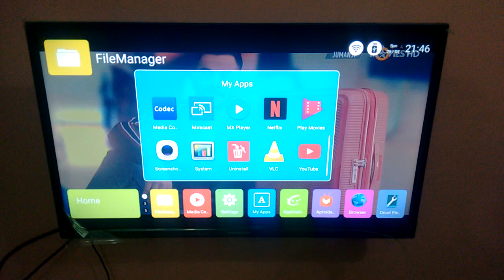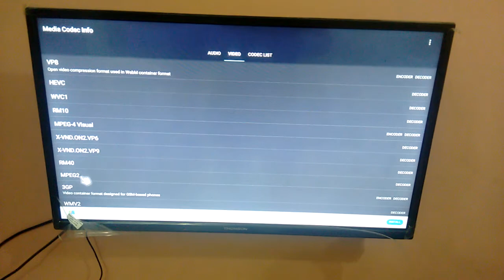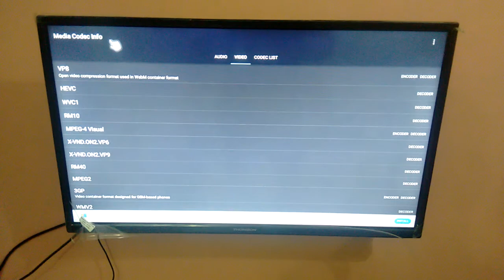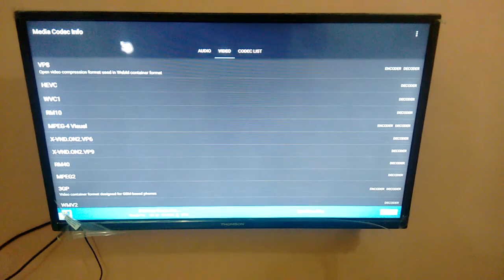Xiaomi Mi and Thomson LED Smart TV How to Find All Supported Audio and Video Formats